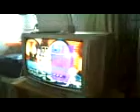Boogie Superstar (Wii): Tutorial